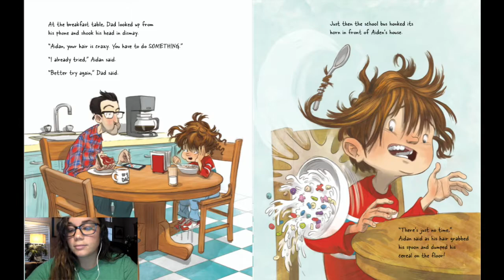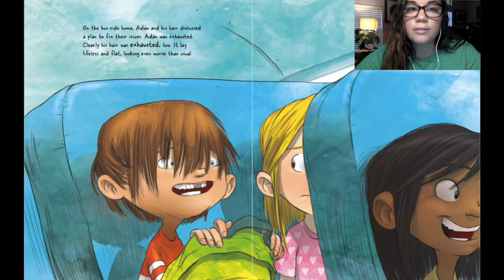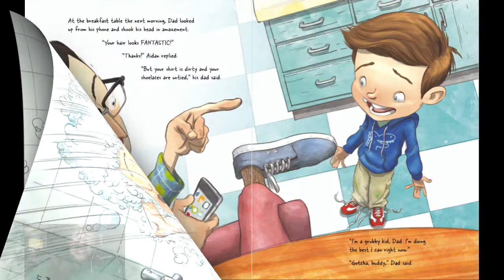Hair-Pocalypse Read aloud by Geoff Herbach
During this time where eLearning is crucial to student success, I created a read-aloud of,  book and author from the district's source Myon.com

Book: Hair-Pocalypse
Author: Geoff Herbach
Illustrator: Stephen Gilpin